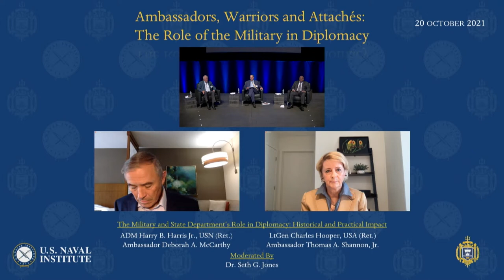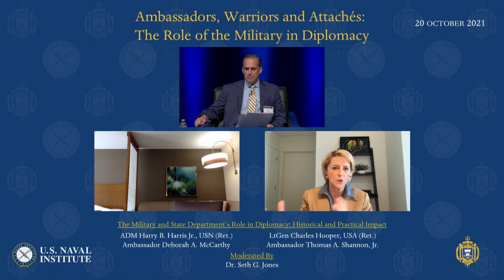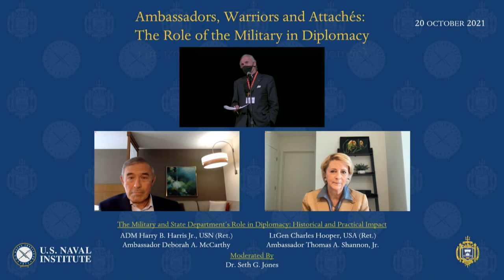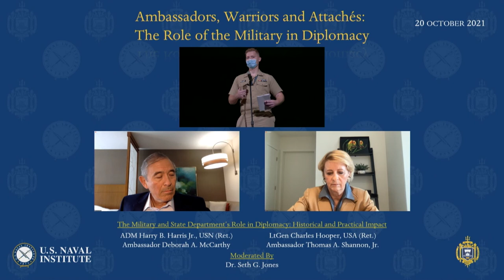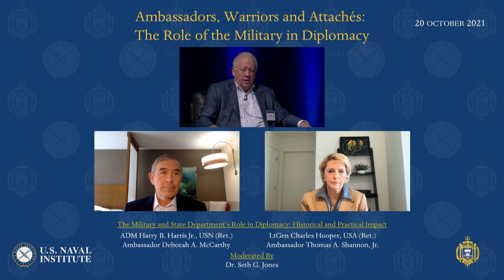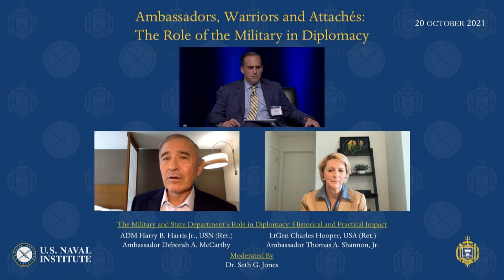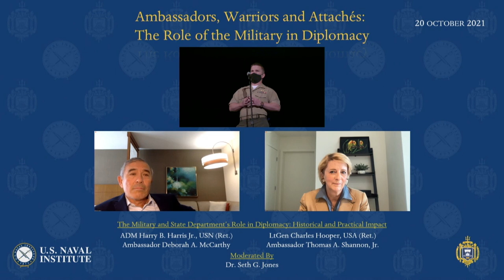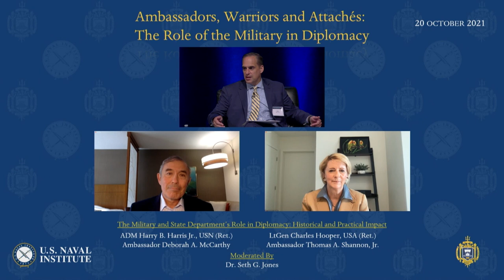The Military and State Department’s Role in Diplomacy: Historical and Practical Impact - Panel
Moderator: Dr. Seth G. Jones, Senior Vice President; Harold Brown Chair; and Director, International Security Program, Center for Strategic and International Studies

- ADM Harry B. Harris Jr., USN (Ret.), Former U.S. Ambassador to South Korea (2018–2021); Former Commander, U.S. Indo-Pacific Command (2016–2018)
- LtGen Charles Hooper, USA (Ret.), Senior Counselor, Cohen Group; former Director of the Defense Security Cooperation Agency (DSCA) (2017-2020) (Confirmed)
- Ambassador Deborah A. McCarthy, Fellow, Harvard University, Advanced Leadership Initiative; Former U.S. Ambassador to Lithuania (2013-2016); Former Principal Deputy Assistant Secretary of State for Economic and Business Affairs (Confirmed)
- Ambassador Thomas A. Shannon, Jr.,Senior International Policy Advisor, Arnold & Porter; Former Under Secretary of State for Political Affairs; Former Ambassador to Brazil (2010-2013) (Confirmed)